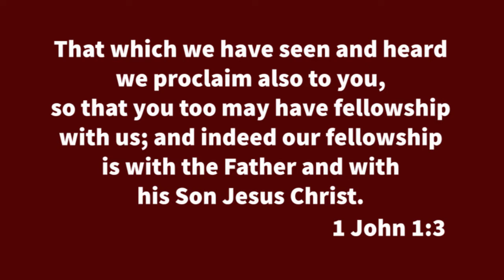Monument View Bible Church- 2021 Year In Review